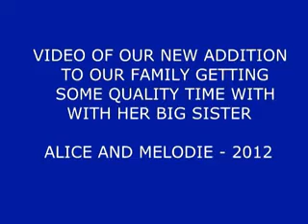Alice and Melodie Having Some Fun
Our newest member to the Burch family spending some "fun" time with her sister.  Alana and Christine in the background providing the audio and animal instruction.